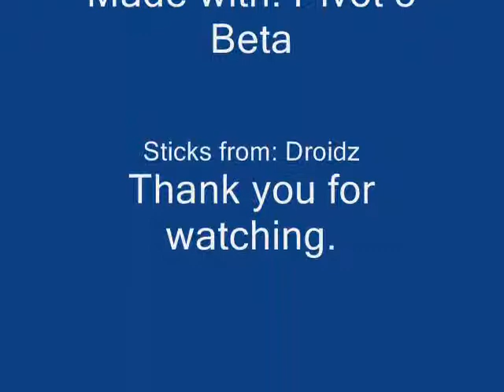Death by basketball hoop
A simple short video made by Colemen128. Not the best, but we figured you needed something new.